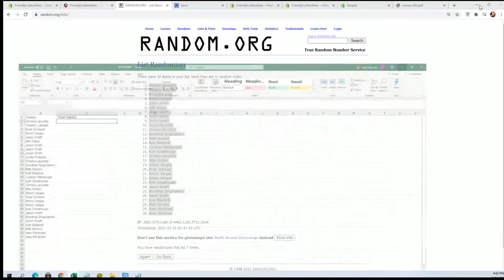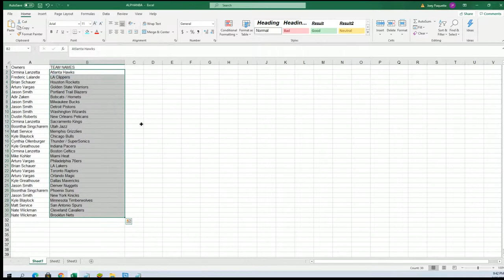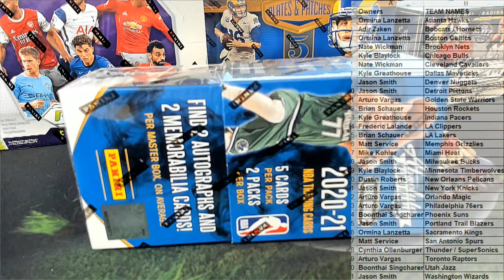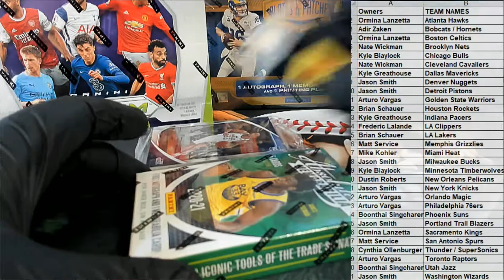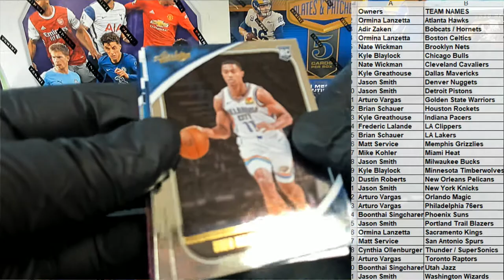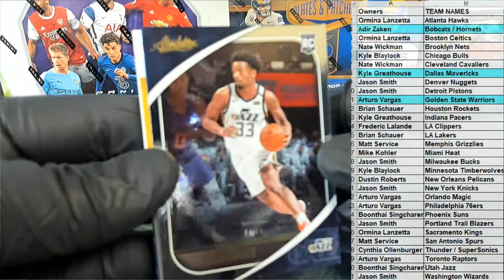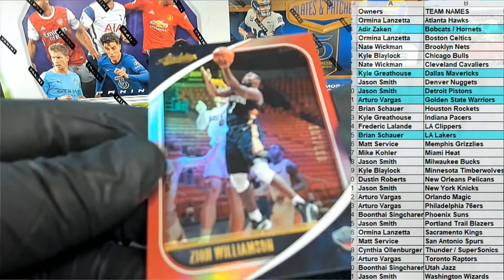202021 Panini Absolute Memorabilia Basketball Hobby ID 21ABSBSK102